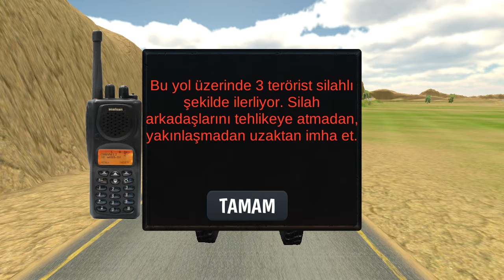Direksiyonlu Özel Harekat Polis oyunu || Çocuklar icin Polis Kamyon Araba Oyunları